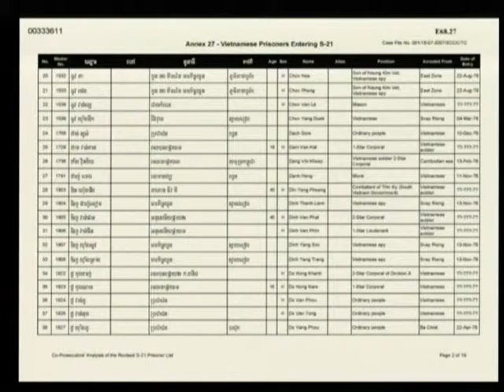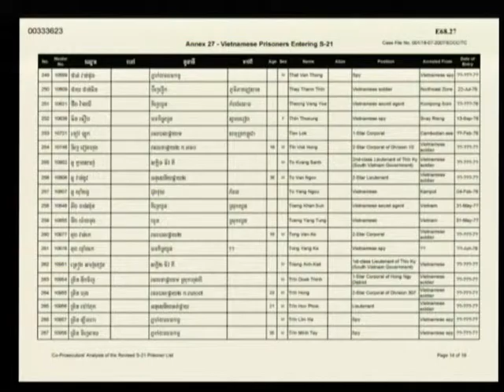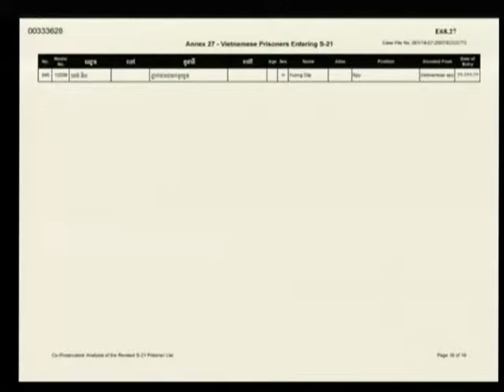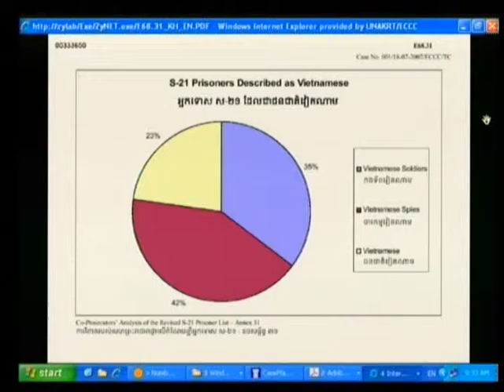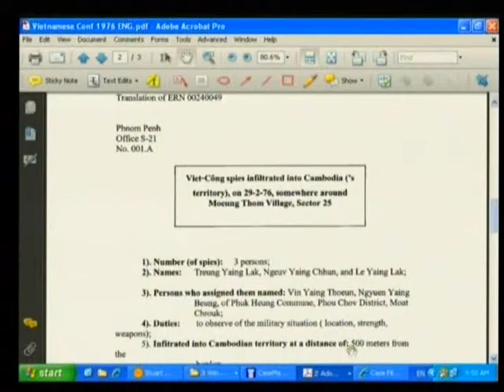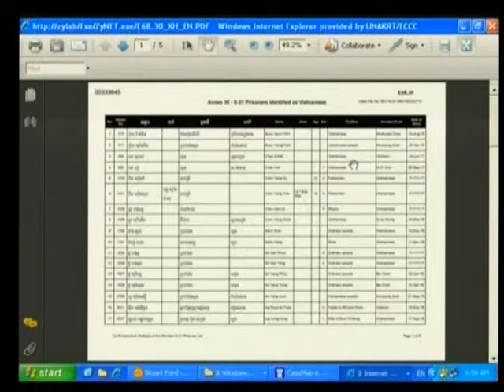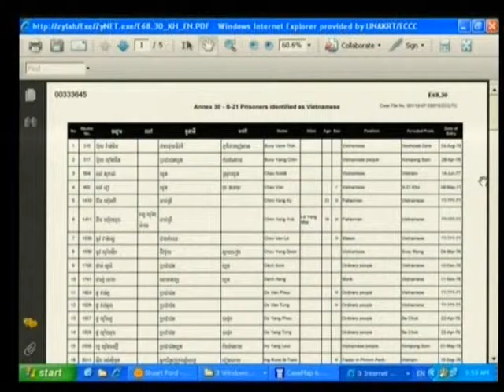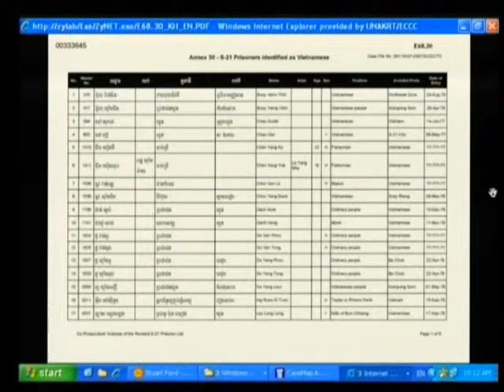Session 1 - 10 June 2009 - Case 001 - Fl/Kh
Questioning of the Accused on the issue of armed conflict